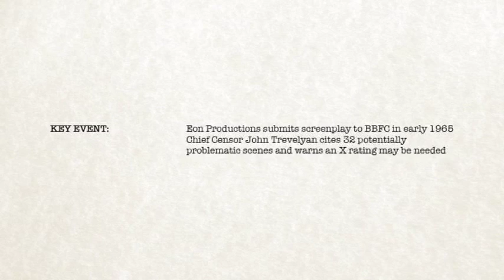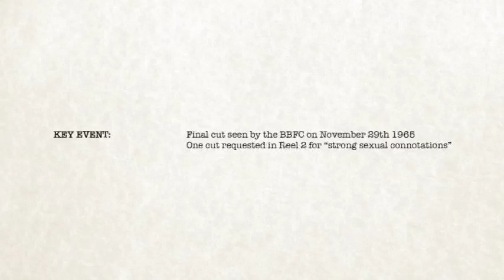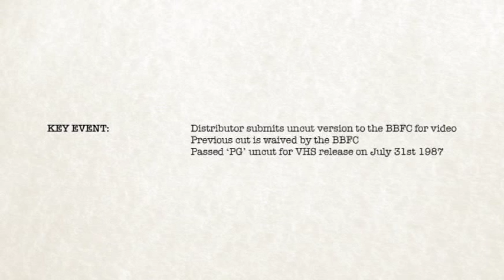Cutting Edge: Quick Trims - Thunderball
A brief examination of the original BBFC cuts made to the 1965 James Bond blockbuster.